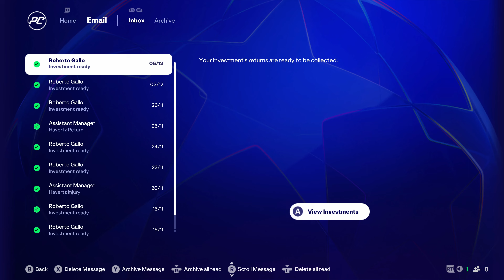Serie A's Most Skilled Player! - FC 25 My Player Career S4 Ep. 9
Join me as I take another youngster in this new EAFC 25 player career series on a journey towards football stardom with the ultimate goal of winning the prestigious Ballon d'Or, leading his team to win the league title, the Champions League, and becoming the best football player in the world.